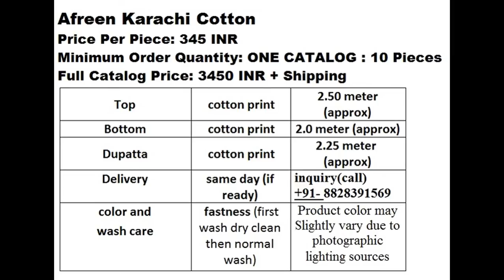AAFREEN KARACHI COTTON WHOLESALE RATE CALL OR WHATSAPP +91 8828391569